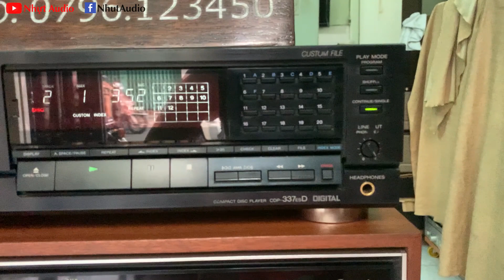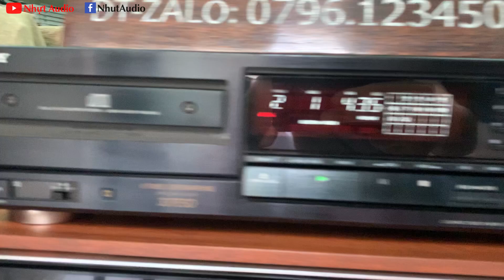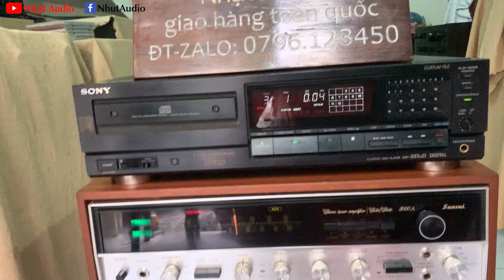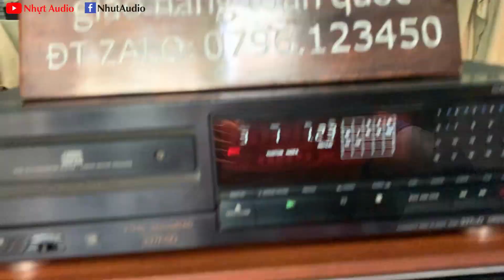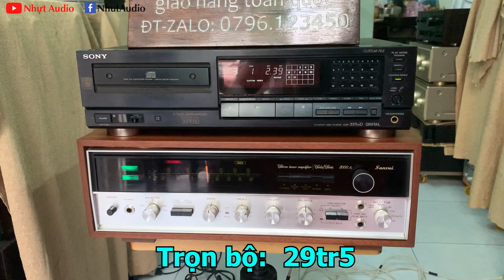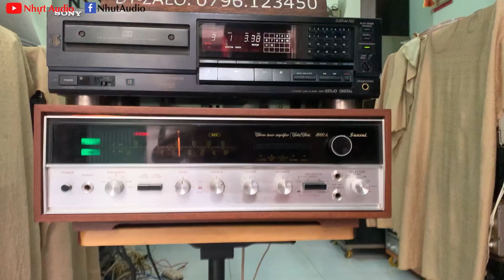CHỌN BỘ SẢN PHẨM CD VÀ AMPLY CAO CẤP: SANSUI 5000A VÀ SONY 337ESD HAY QUÁ ANH EM ƠI, NHỰT AUDIO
SANSUI 5000A Giá: 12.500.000 (Cọc 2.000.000 Viettel Post thu hộ phần còn lại và phí ship)
CD SONY 337ESD Giá: 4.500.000 (Cọc 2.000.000 Viettel Post thu hộ phần còn lại và phí ship)